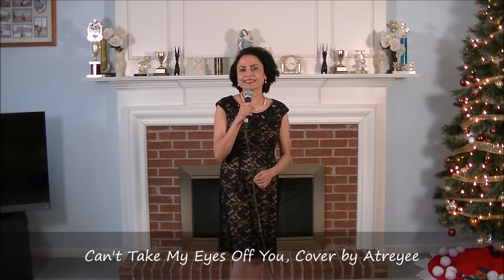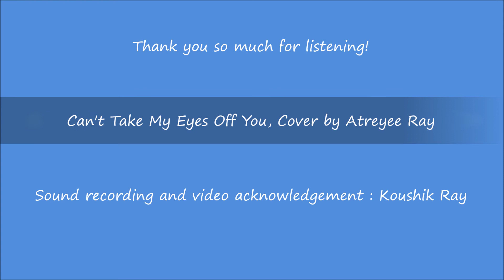Can't Take My Eyes Off You - Gloria Gaynor, Frankie Valli, Lauryn Hill - Cover by Atreyee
Can't Take My Eyes Off Of You (I Love You Baby), cover by Atreyee. I have followed Gloria Gaynor version. Frankie Valli sang this song written by Bob Crewe and Bob Gaudio for the first time in 1967. Lauryn Hill version(1997) was very popular too. Thank you so much for listening!
Can't Take My Eyes Off Of You (I Love You Baby) Lyrics:
Oh I wanna hold you so much
The thought of you leaves me weak
Then let me know that it's real

And if it's quite alright, I need you baby
To warm my lonely night, I love you baby
Don't bring me down I pray, Oh pretty baby

Trust in me when I say, Oh pretty baby
Now that I found you stay, Oh pretty baby